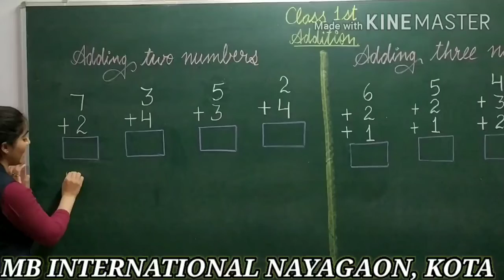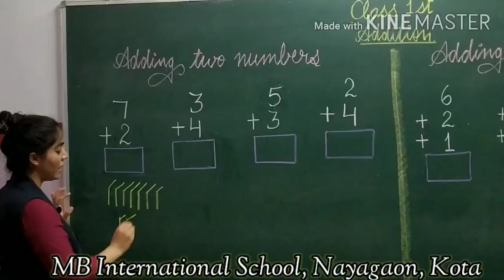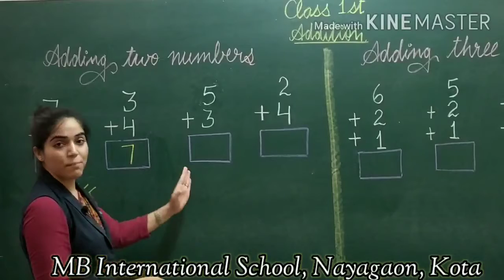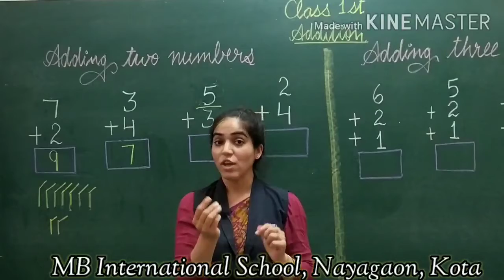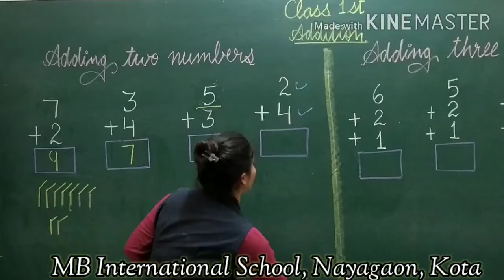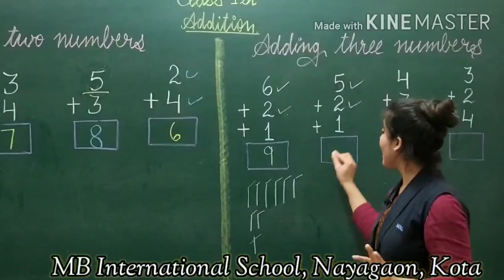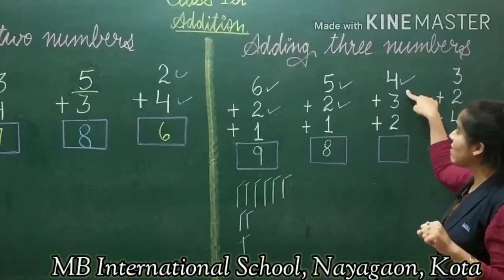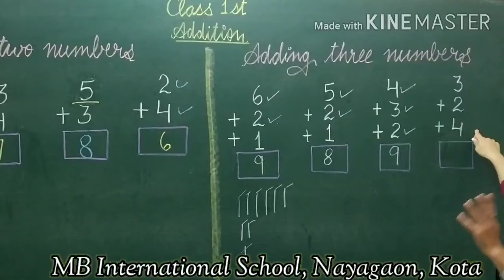KJ_1stMaths_Adding Numbers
Teacher- Komal Jethwani
Subject- Maths
Class- 1st
Ch-2
Addition up to 9